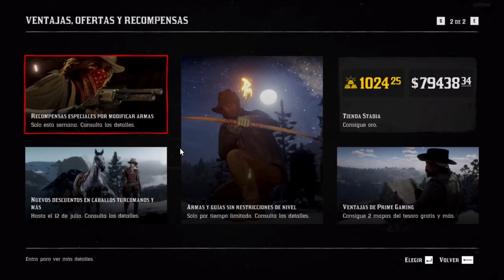Las NUEVAS MISIONES - DINERO SUCIO (Gameplay) | Red Dead Online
Empezamos la nueva actualización con sus misiones. Descubriendo a Guido Martelli y sus capitale. Actualización blood money, dinero sucio, de Red Dead Online.